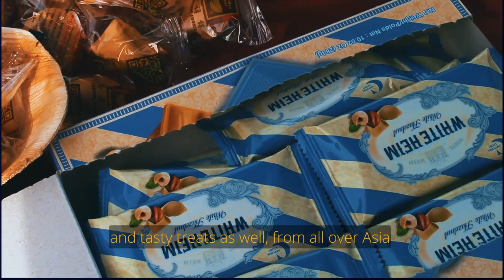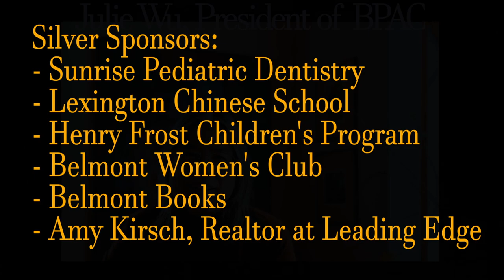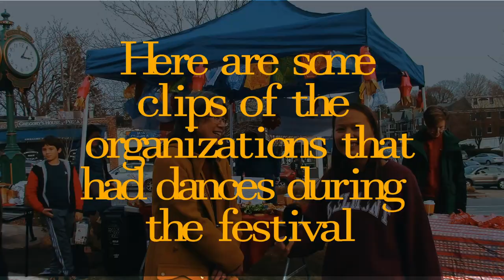BPAC Lunar New Year Festival 2023